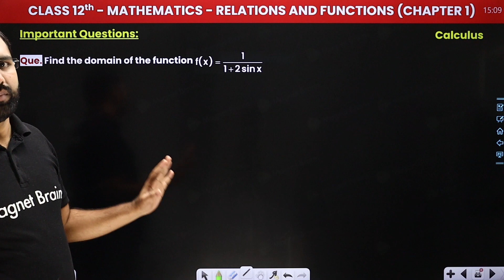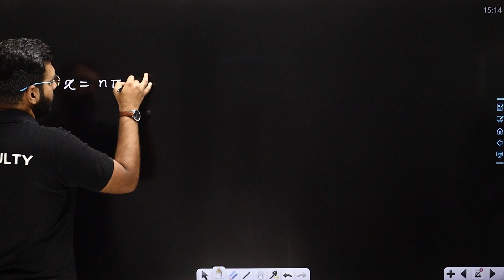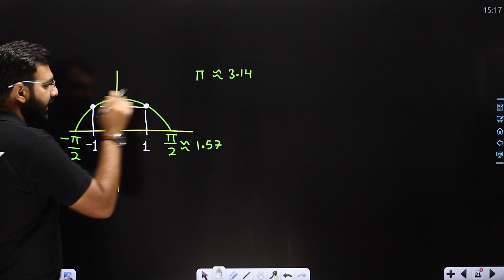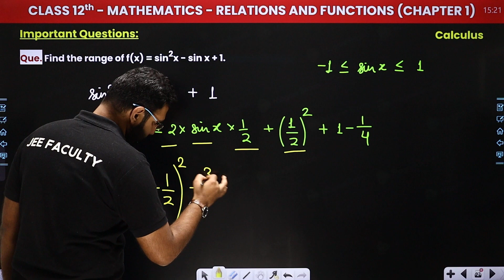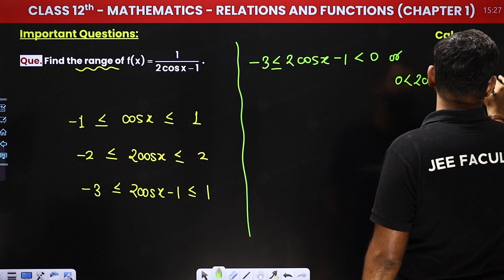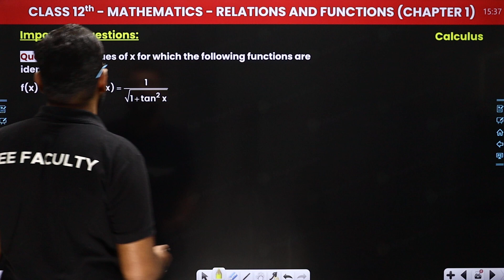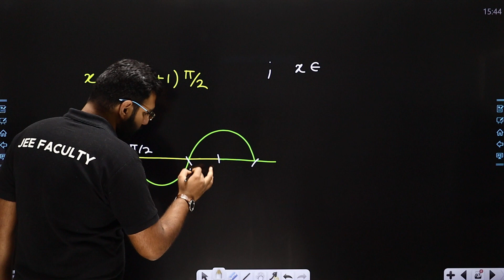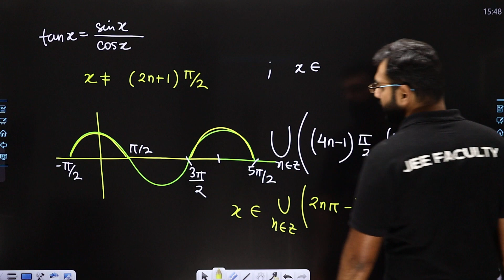Trigonometric Functions (Part 3) - Relations & Functions | Maths | Class 11/12/IIT-JEE | 2024-25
✔️ Class: 11th/12th/JEE (Mains & Advanced)
✔️ Subject: Maths
✔️ Topic Name: Trigonometric Functions (Part 3) - Relations and Functions
✔️ Topics Covered In This Video (By Deependra Sir): This video provides an in-depth explanation of the concept of Trigonometric Functions (Part 3) and provides step-by-step examples of how to solve Trigonometric Functions (Part 3) related to Relations and Functions. Taught by Deependra Sir, an experienced mathematics teacher, his clear and easy to follow method of instruction makes this an ideal study resource. Watch this video and learn how you can tackle Relations and Functions with confidence.
00:00 Introduction: Trigonometric Functions (Part 3) - Relations and Functions
01:02 Question & Solution: Important Questions: Chapter 1
          Que Find the domain of the function f(x) =1/1+2sin x
32:02 Website Overview

properties of trigonometric functions
trigonometric function graphs
relations in trigonometry
functions and their properties
JEE preparation for trigonometry
understanding sine, cosine, and tangent
trigonometric identities and equations
practice problems on trigonometric functions
mathematical relationships in functions
study guide for trigonometric concepts
solving trigonometric equations